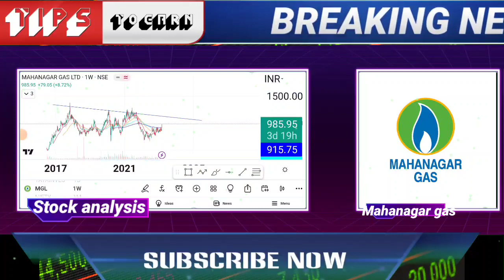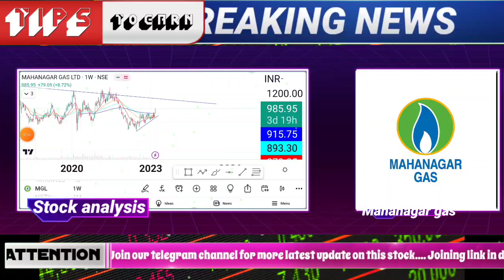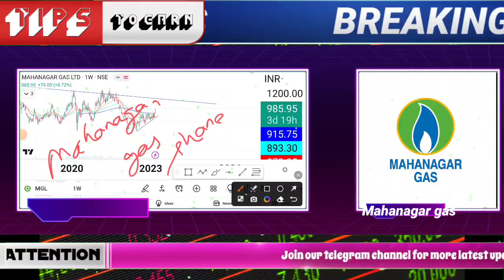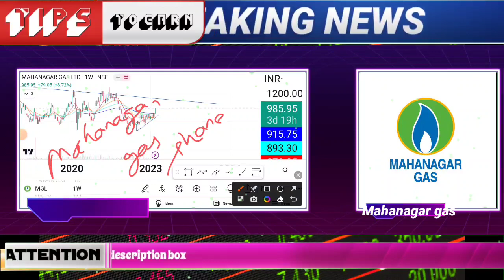mahanagar gas share,mahanagar gas share latest news,mahanagar gas share news,mahanagar gas share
🌟JOINING BENEFIT 🌟
1)DAILY MULTIBAGGER STOCKS NEWS🔥
2)STOCKS ANALYSIS 🔥
3)LATEST INDIAN MARKET UPDATE 🔥
4) stock market e books for free Pdf 😲
5)stocks market premium android apps